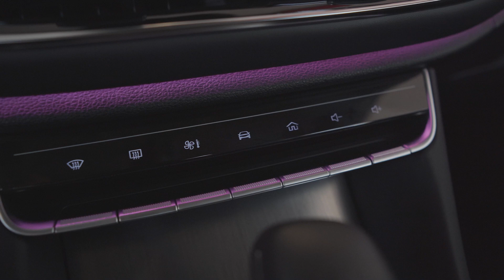The New MG HS Philippines (MG Congressional)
Hit your stride and aim higher with the extraordinary MG HS SUV ! Now in the Philippines

Inquire about the MG HS at MG Congressional via:
Phone/ Viber / WhatsApp/ Telegram: 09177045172

You may also visit our showroom to view the new MG HS:
Address: MG Congressional, 16 Congressional Ave. cor. San Beda St., Brgy. Bahay Toro, Quezon City.